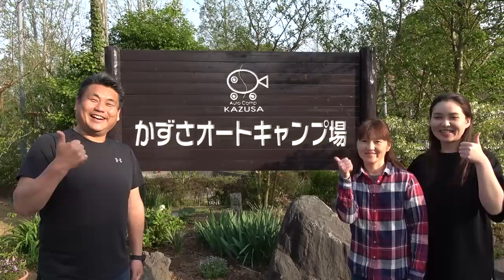【ファミリーキャンプで絶品たけのこBBQ】 Family camping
かずさオートキャンプ場⛺にて
アウトドアファミリー 公式
Ver.2 ステッカー(非売品)プレゼント中🎁

かずさオートキャンプ場で宿泊のキャンプご利用の方は受付時に
【アウトドアファミリーの動画を見てきたのでステッカーを下さい】
とお伝え下さい(^^♪

※アウトドアファミリー公式ステッカー（非売品）は宿泊利用の方のみ
　1家族様１枚となります

かずさオートキャンプ場HPはコチラ

★動画撮影使用カメラ★
SONY Handycam ビデオカメラ

ユニフレームダッチオーブン 10インチ  スーパーディープ

igloo(イグルー) ウォータージャグ

【たけのこごはん】

お米：2合
しょうゆ：大さじ1
砂糖：大さじ1
みりん：大さじ2
白だし：大さじ4
本だし：小さじ1

【たけのことチーズのイタリアン風】

たけのこ皮つき：半分
チーズ：適量
マジックソルト：適量
プチトマト：3個
オリーブオイル：適量

【スキレットdeたけのこバター醤油炒め】

たけのこ：150g～200g
バター：15g
しょうゆ：大さじ1～2